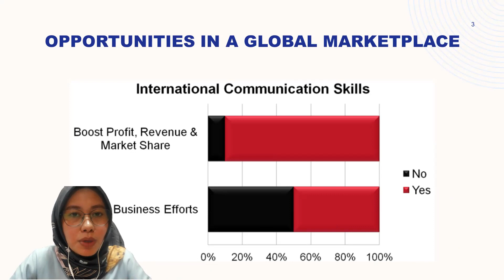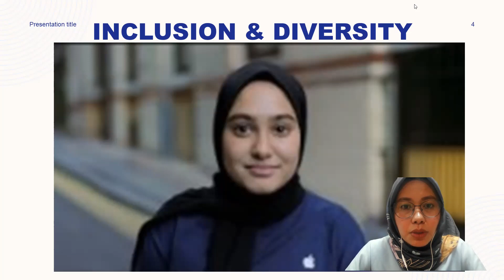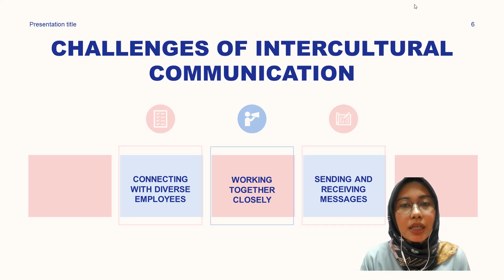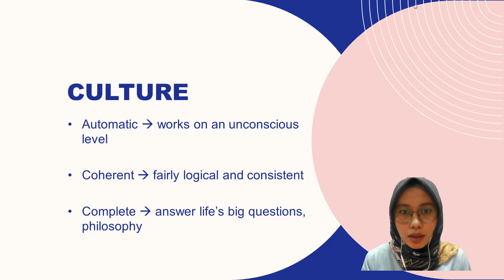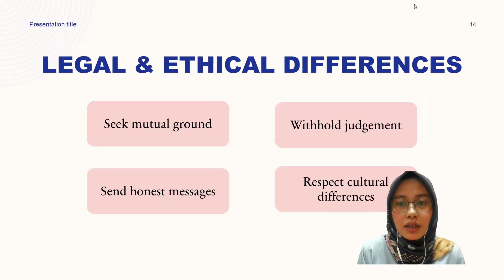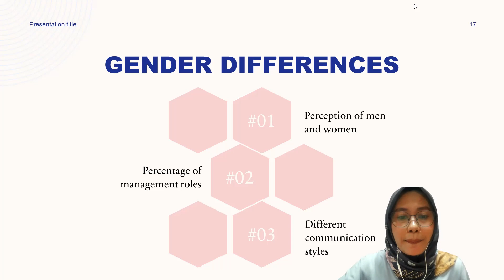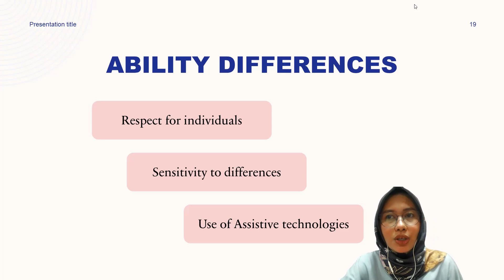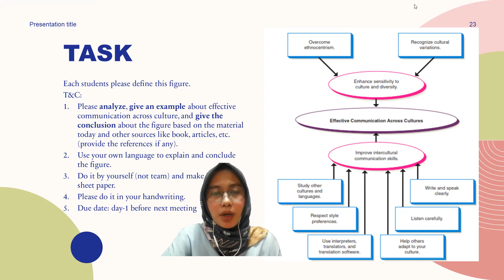Communication challenges in a diverse and global marketplace